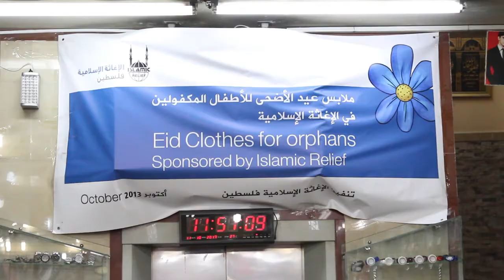Eid ul-Adha clothes for orphans (2013)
On behalf of Palestinian orphans we thank all donors and sponsors who helped in reaching those children and draw a smile on their faces. Keep on your support!